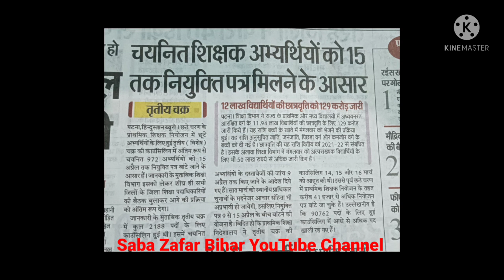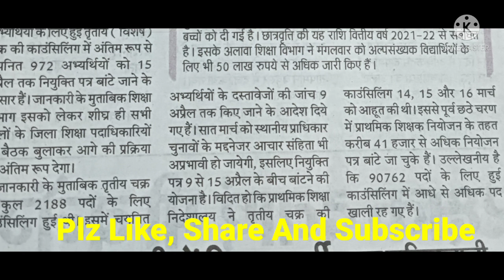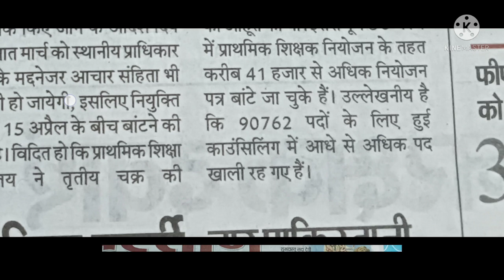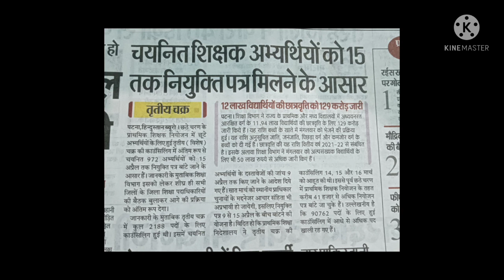Teachers News || शिक्षक भर्ती || Teachers Niyojan||6th Phase Counciling||3rd Chakre Counciling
धन्यवाद

1. Design Quiz Competition Link

2. Bpsc 2247 पोस्ट सचिवालय वेकेंसी 2022